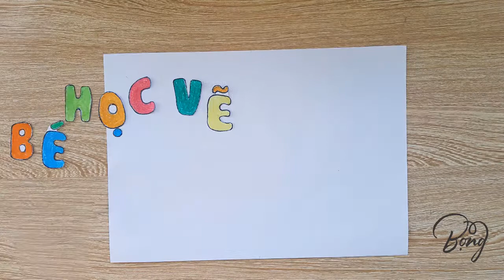Cách vẽ phong cảnh bằng sáp màu I Bọng TV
✦ Chào mừng bạn đến với kênh Youtube của Bọng TV. Kênh chuyên chia sẻ , hướng dẫn vẽ và tô màu những bức tranh đơn giản.

❤ Rất cảm ơn các anh chị, các bạn đã ủng hộ kênh Bọng TV trong suốt thời gian qua!